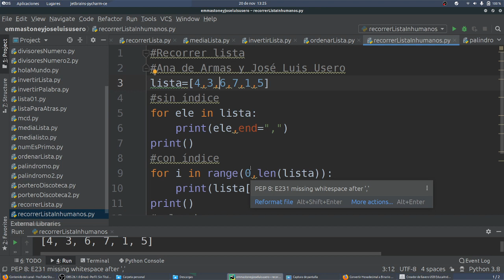Imprimir una lista de números Python CYR 3ESO IES Monterroso INHUMANOS